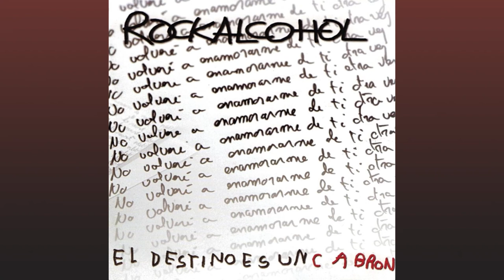Rockalcohol - El Destino Es un Cabrón